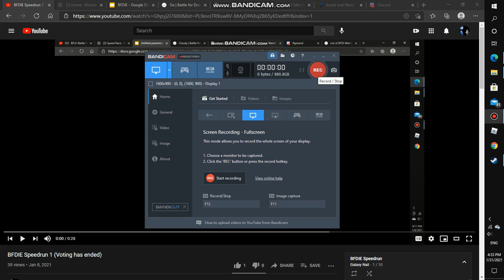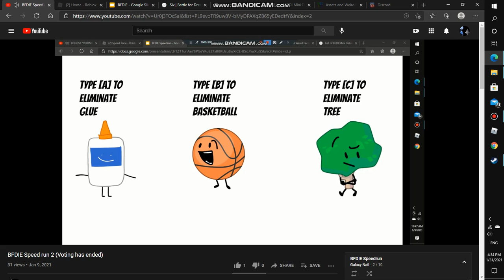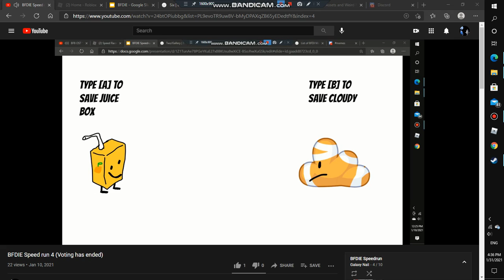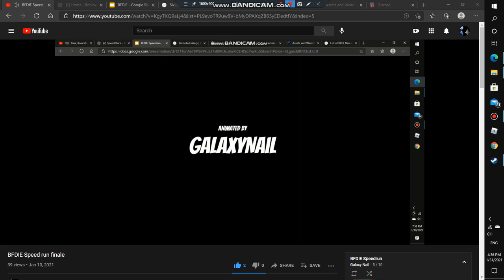BFDIE Speedrun the complete season 1